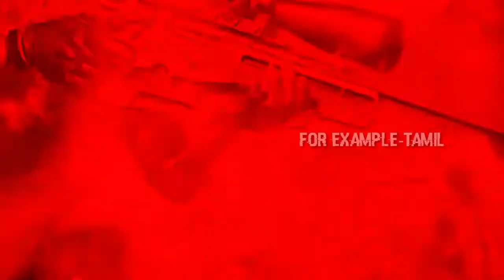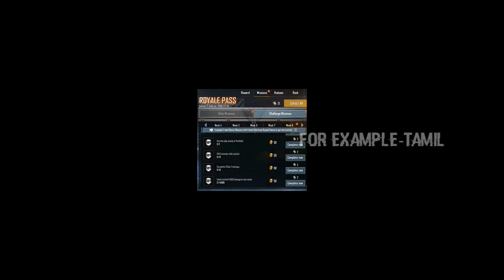Upcoming Week 8 RP update PUBG mobile in Tamil |Season 7|Week 8 Explained in tamil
In this video about Upcoming Week 8 season 7 RP update PUBG mobile in Tamil

₣ØŘ €ЖΔΜPŁ€ ŦΔΜIŁ▄︻┳═一

Alex Pandian
User Name:SPARTAN彡ALEX
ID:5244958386